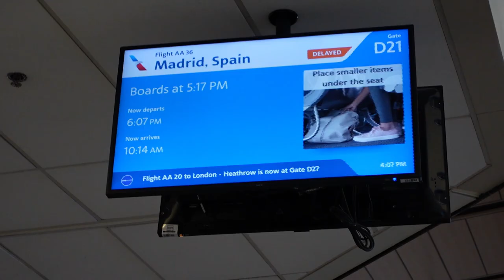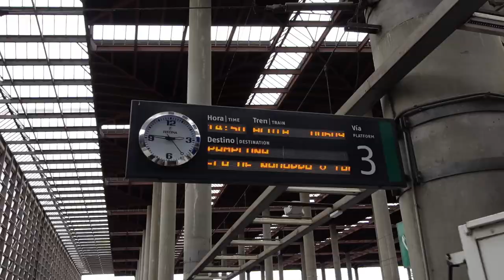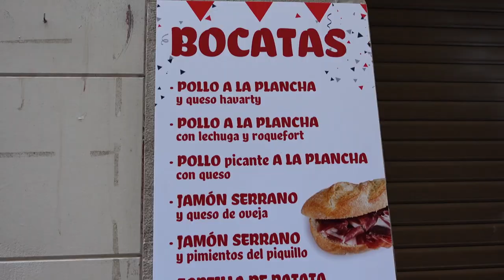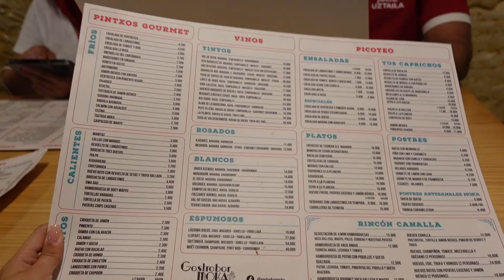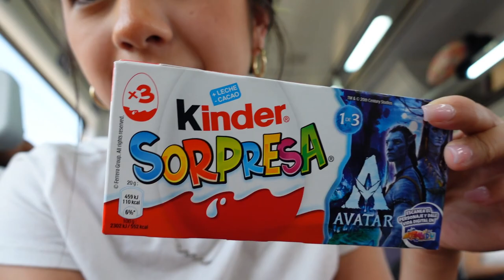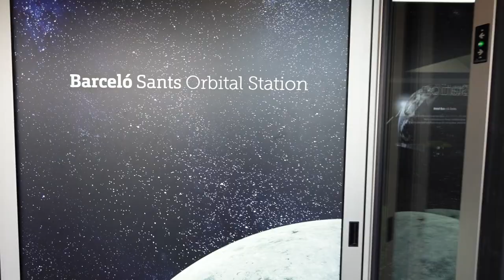VLOG: Pamplona, Spain (festival of San Fermín)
Travel with me to Pamplona, Spain to celebrate the festival of San Fermín! We spent 2 days here running with the bulls, eating lots of gelato, and just enjoying the fun atmosphere. This was our first stop in our 2-week trip in Europe!!